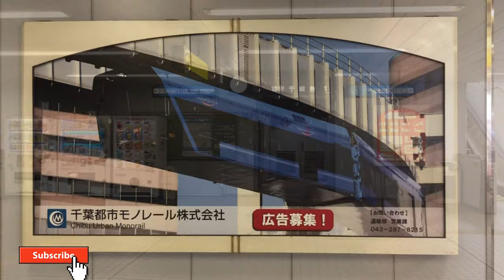Chiba Urban Monorail | 千葉都市モノレール株式会社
千葉都市モノレール株式会社